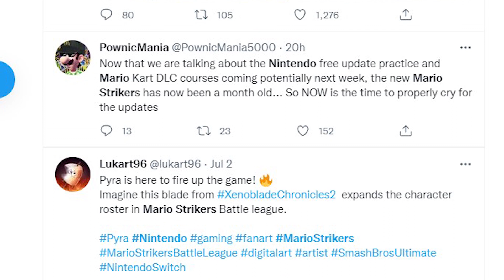MARIO STRIKERS: BATTLE LEAGUE IS (ALREADY) DEAD!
Unfortuntately I gotta rant the game today...

(Shoutout to Marvin, Charlotta, SSJ who brought VV onto the next division.
I will be more active in the upcoming saison.)